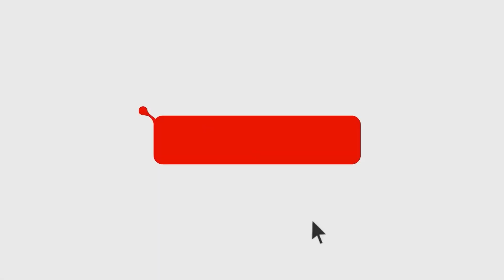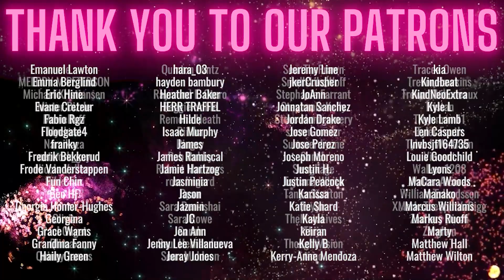The Walking Dead | S11 E24 'Rest In Peace' - Part 1 | Reaction | Review